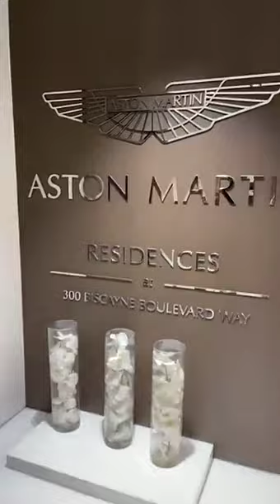SEBYDADDY - 19 Mai 2021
Les amis on se retrouve pour mon vlog du 19 Mai 2021 sur notre chaine - Pour retrouver tous mes vlogs direction ma playlist